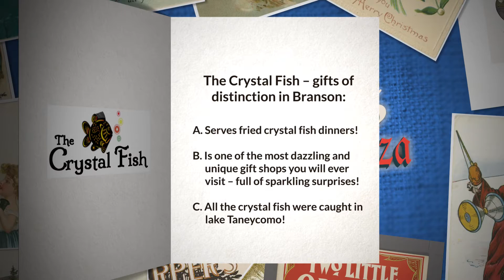Christmas Extravaganza 2019 - The Crystal Fish